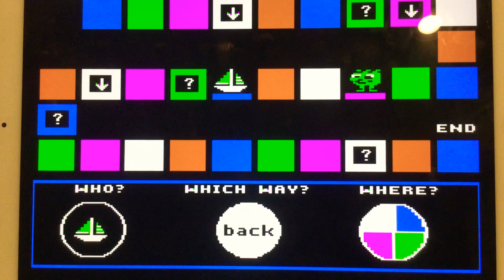Path Tactics Colorful Maze Red Panda versus Spike (AI Player, Medium) Part Fifty-Nine